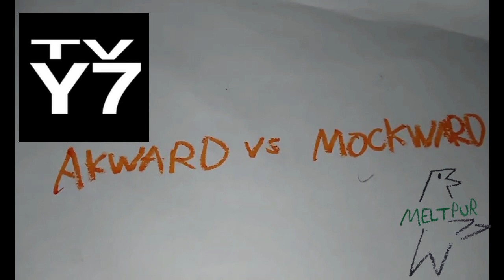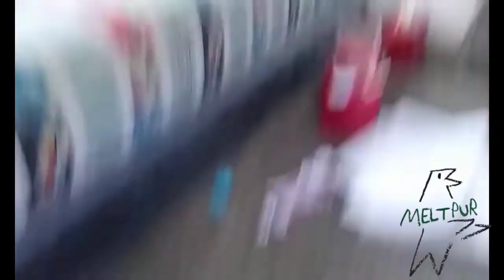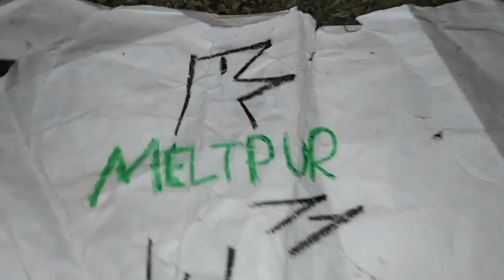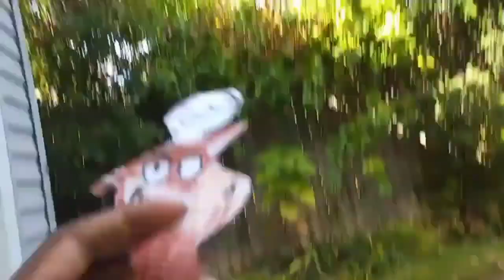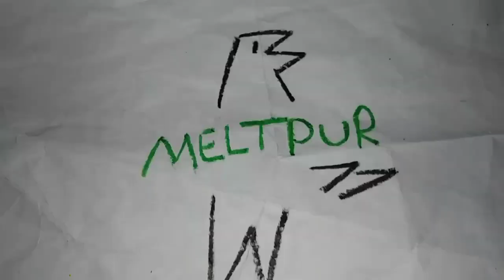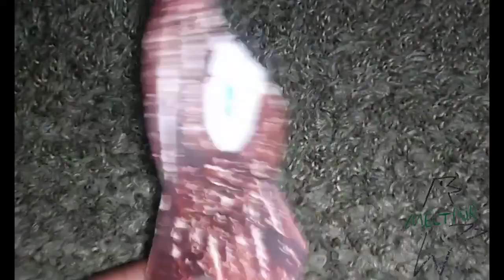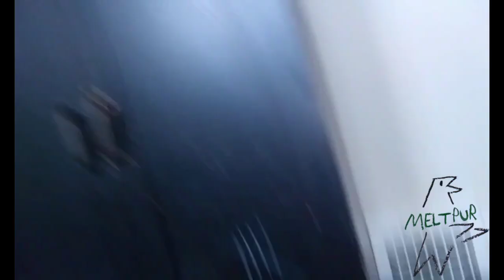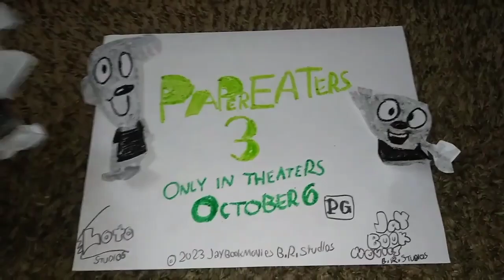September 16, 2023